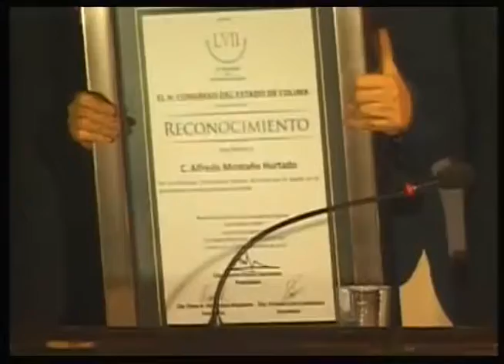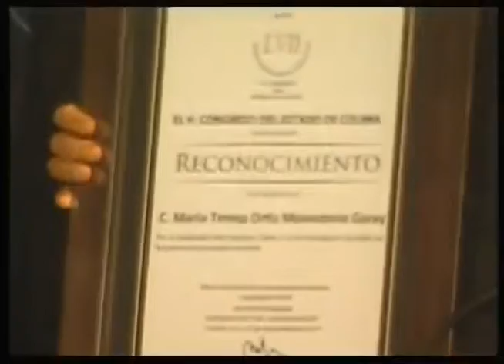Sesion Solemne 10/Septiembre/2014